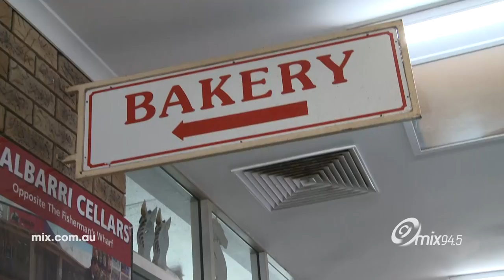Pete's Kalbarri Song | Mix945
When Toto and that beautiful coastal town in the north collide.